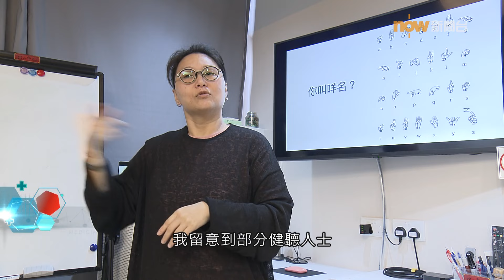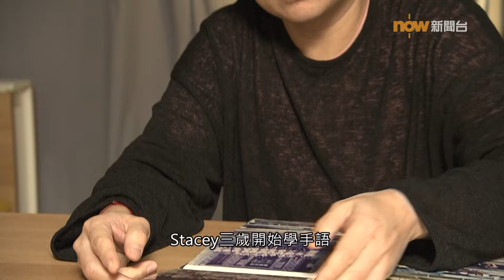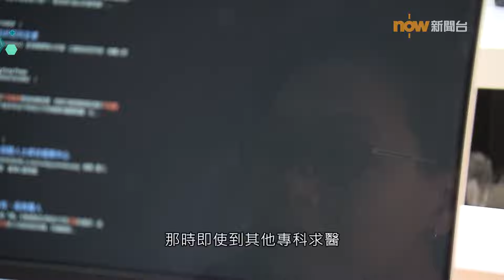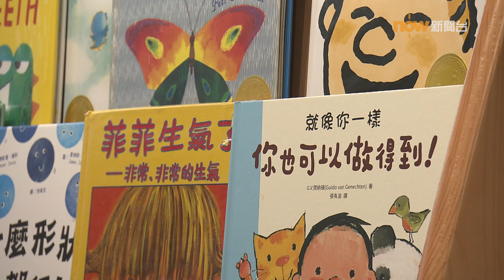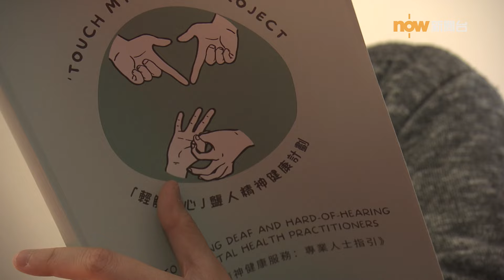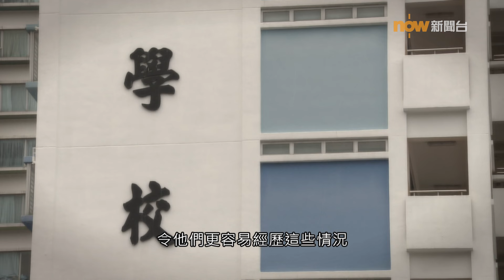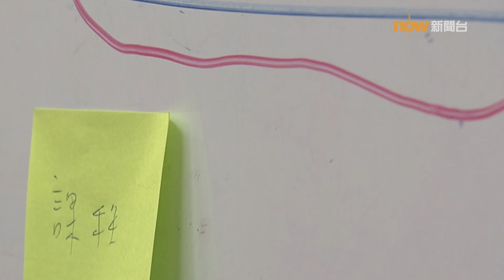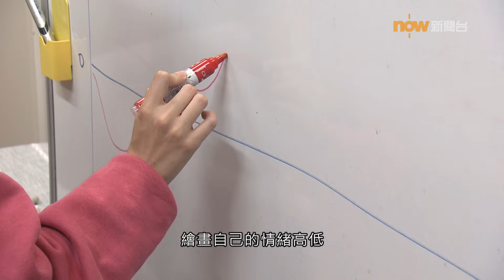20240315【杏林在線】無聲的語言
聾人跟健聽人士一樣，當遇到有情緒困擾時，可能要跟醫生或心理學家溝通，但本港的手語傳譯員人數有限，他們該如何準確表達自己的問題？今集《杏林在線》分享一名失聰人士的經歷，又請來臨床心理學家講解手語對聾人的重要性，他們又是怎樣理解聾人的需要。